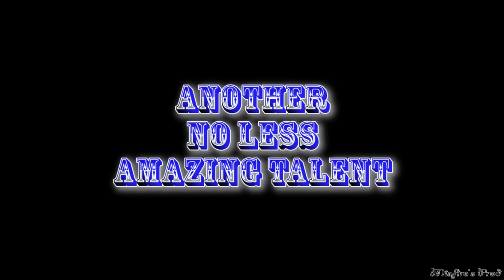Heather's Peace career story in pictures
What if video can talk and tell the story?
Some moments of Heather's Peace career as actress (first 2,5 min) and singer (last 2,5 min): from London's Burning till Waterloo Road, from 1st album in 2010 till the last live spring UK tour in 2013.

Films/Series: The Chase, London's Burning, 31 North 62 East, Ultimate Force, Lip Service, Waterloo Road, Heather Peace - I'm coming out (life performance, 2013), Better Than You (clip), Anna banana - Jim'll Fix It (live), Heather Peace and Alison Moyet - Whispering Your Name (live), Fight For (Jack Guy remix)

Photos are from FB official page and from heatherpeace.com/

0:09 -- 0:41
Thirty Seconds to Mars - Closer to the Edge

0:41 -- 01:03
Thirty Seconds to Mars - Hurricane

1:03 -- 1:26
Elton John - Made In England

1:26 -- 2:08
Ludwig van Beethoven - Moonlight Sonate OP 27 Presto Agitato (3rd part)

2:08 -- 2:37
Elton John - Lies

2:37 -- 2:50
Heather Peace - I'm coming out (live)

2:50 -- 3:02
Heather Peace - I will make a wish

3:02 -- 3:14
Heather Peace - Better Than You

3:14 -- 3:21
Heather Peace - Never Been A Girl Like You

3:21 -- 3:36
Anna banana - Jim'll Fix It (live)

3:36 -- 3:58
Heather Peace and Alison Moyet - Whispering Your Name (live)

3:58 -- 4:14
Heather Peace - Fight For (Jack Guy remix)

4:14 -- 5:12

P.S: big big thanks to my beloved critique - my gf - for ideas and support!

P.P.S.: working time cca 1 month, more than 200 hours